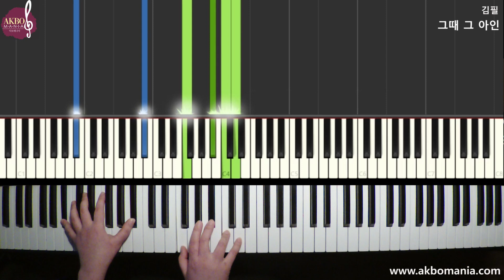[드라마 '이태원 클라쓰(Itaewon Class)' OST] 김필(Kim Feel) - 그때 그 아인(Someday, The Boy) piano cover tutorial